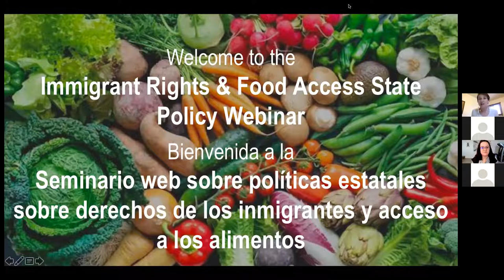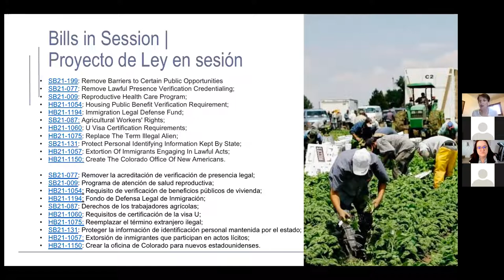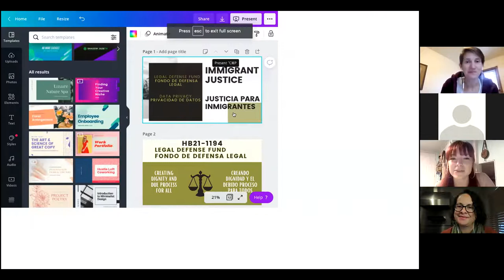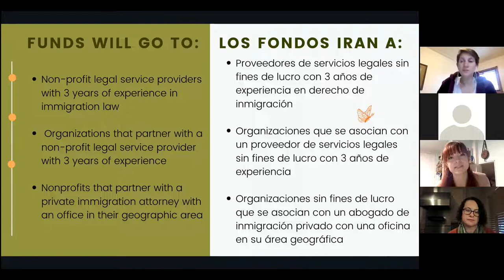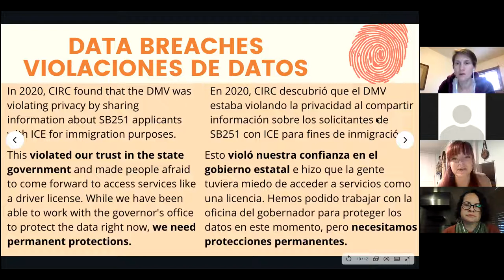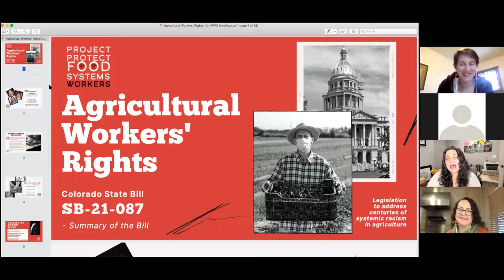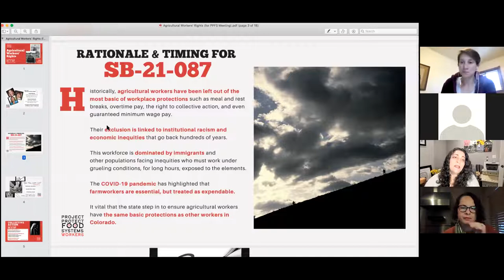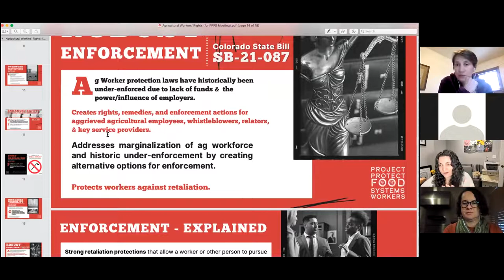Immigrant Rights & Food Access State Policy Webinar